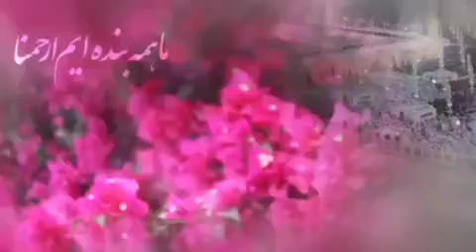سرود | میلاد امام محمدباقر علیه السلام | حاج مهدی رسولی